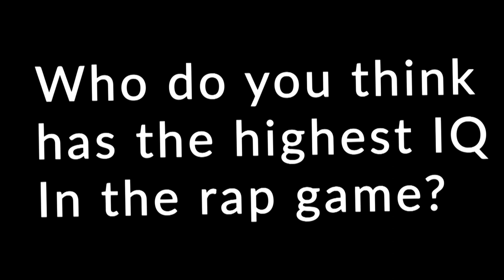Highest IQ Rap - Billy Woods Hiding Places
Billy Wood's genius and pragmatic perspective combined with his unfiltered relentless flow makes him one of most intelligent MCs in the rap game. His clever discography probably would go over most people's heads like it did mine on first listen. Thats why I took the time to break down and review at least parts of his very smart and devious solo album Hiding Places. He is part of Rap duo Armand Hammer with collaborator Elucid. My first-time hearing Billy Woods was on the album Haram, and my Immediate reaction was to look up all his work. I plan to review his recent album Aethiopes as well.

Fav Track - Red Dust

I may have misled on some details about his lineage in comparing revolutions here is an interveiw where Billy Woods explains that his parents were intellectuals and his father wrote thesis on Marxism he wasn't a combatant. Don't want to spread false info.

Endless Alley Productions